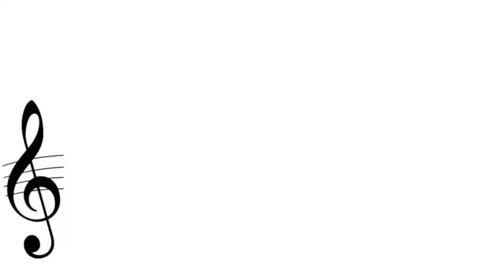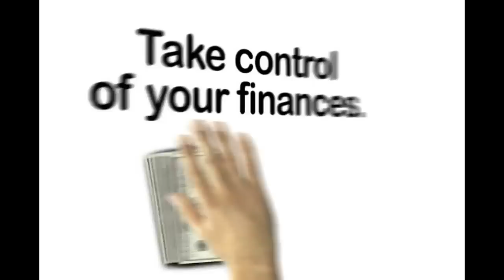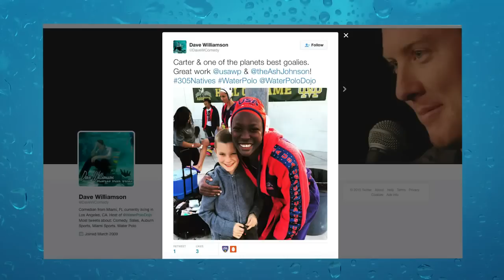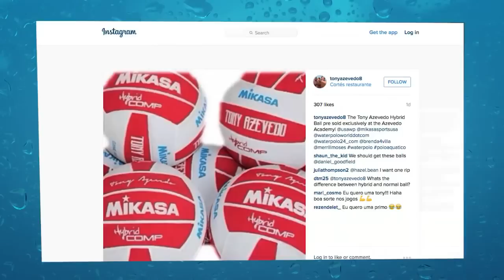The Counter Attack LIVE! - Ep. 38 - December 16, 2015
Greg Mescall goes live for the first time on The Counter Attack, catches up with Maddie Musselman and highlights the recent USA v. Netherlands match-up.